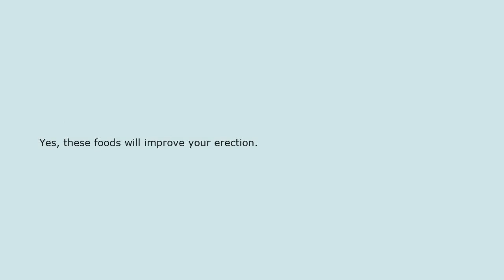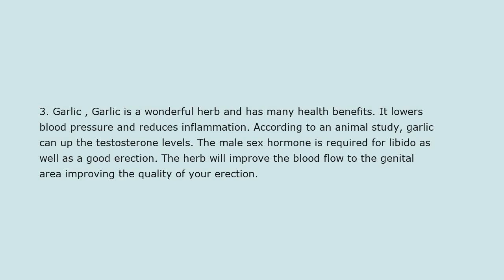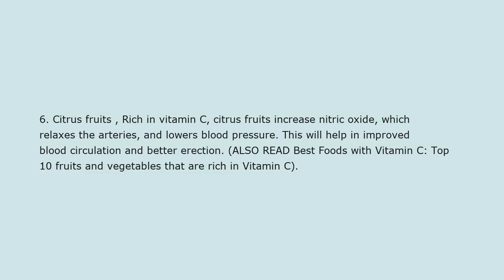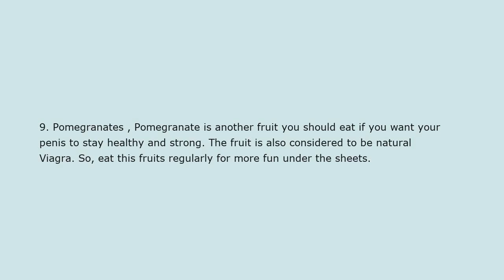10 Foods for stronger erection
Yes, these foods will improve your erection.

Foods for stronger erection: Eat these 10 foods for harder and stronger erection
Men are usually concerned about their penis and think a lot about its size and erection. As your body requires nutrients to grow and stay healthy, your penis also requires food that will improve its health. Consuming certain food  items will not only improve the health of the penis but will also help you have stronger and harder erection. These foods dilate the blood vessel in the penis increasing the blood flow in this region and improving the erection. Here is a list of food for rock hard erection. (ALSO READ Increase penis size naturally: 5 most effective exercises for penis enlargement). Also Read - Deadly COVID-19 Virus May Linger on Human Skin For Up to 9 Hours: Study

1. Oysters , Oysters are rich in zinc, which plays a key role in the production of testosterone. Testosterone is male sex hormone and is important for the development of the reproductive organs and libido. Eating oysters will help you to have better erection. Also Read - Coronavirus Survivors May Have Long-Lasting Immune Responses Against the Virus For 4 Months